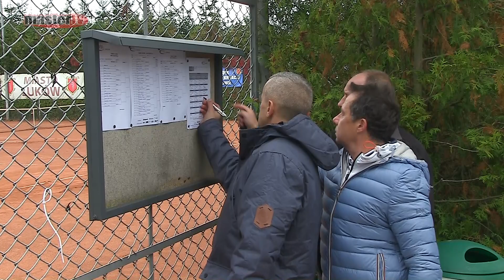MASTER TV ŁUKÓW - Turniej tenisa ziemnego ELBUD